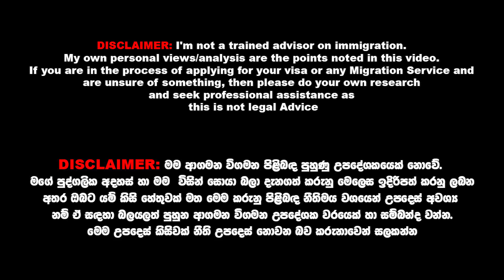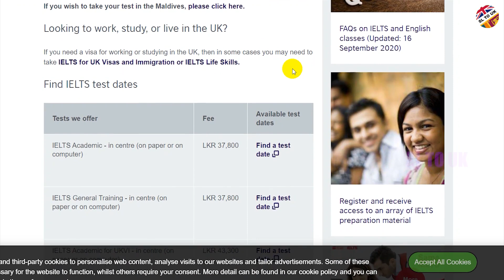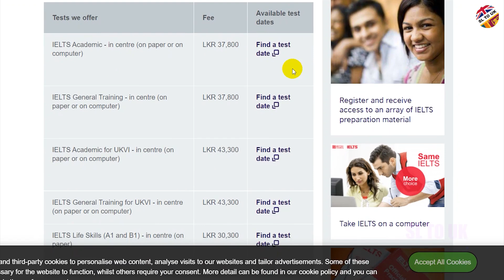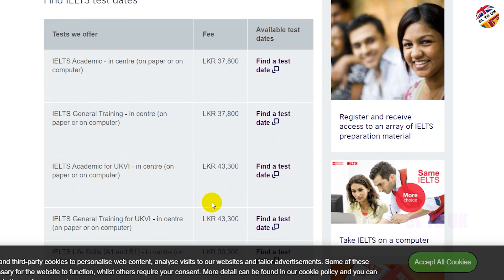UKVI IELTS vs IELTS | What is IELTS UKVI | International English Language Testing System | SL TO UK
❤ Hello everyone,
UKVI IELTS සහ IELTS කියන්නෙ මොකක්ද? මොකටද මේක කරන්නෙ යන දේවල් ගැන තමයි අද කතා කරන්නේ. ඔයත් මේ ගැන හොයපු කෙනෙක් නම් දැන්ම බලන්න

⭕Time Stamp
00:00 Intro
01:53  About IELTS and UKVI IELTS
05:01 Deference's
05:49 Fees
08:34 Structure
09:21 Who Need to do This